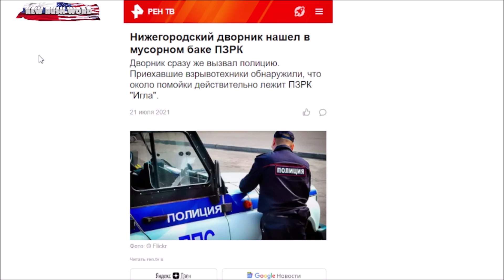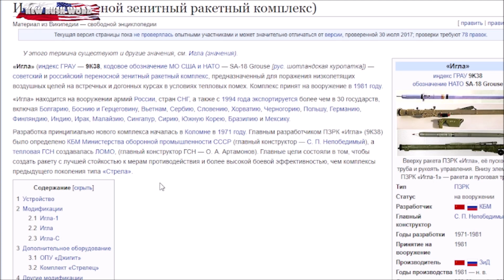ПЗРК «Игла» нашли на помойке. На очереди атомная бомба?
Нижегородский дворник нашел в мусорном баке на улице Сергея Акимова ПЗРК "Игла"
Ведущие: Юрий Гиммельфарб и Александр Глущенко.
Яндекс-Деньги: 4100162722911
Номер карты VISA: 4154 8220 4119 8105 или 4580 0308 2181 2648
Bitcoin: 18BNGaWpPBfYMD7ohcCAfHCXuY3Peq37x7
Ether: 0x730119e25E1670996c02BBd5507EfcC26ce38cB5